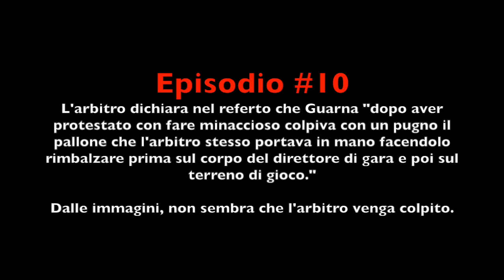10 Episodi per FOGGIA Akragas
Benjamin Trotter guarda. Benjamin Trotter ascolta. Benjamin Trotter riflette
E non dimentica nulla